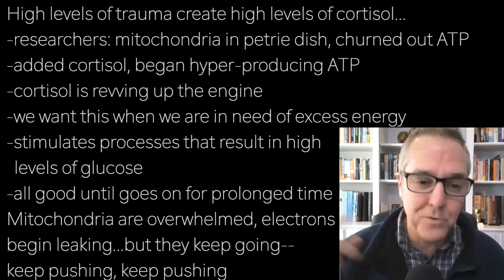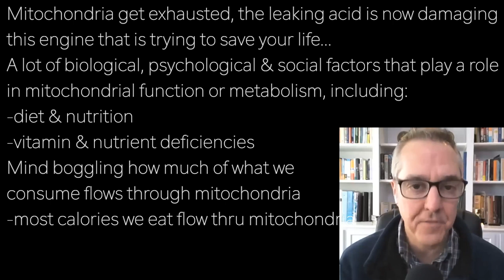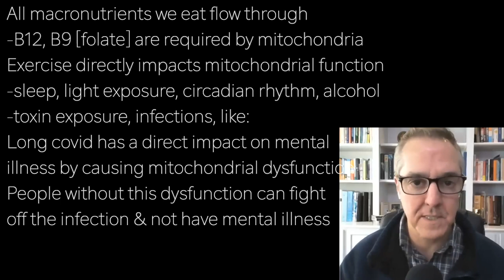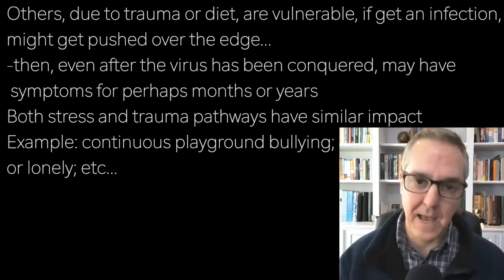CHRIS PALMER c3 | TRAUMA; STRESS; INFECTIONS? MITOCHONDRIAL DYSFUNCTION & DAMAGE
presents episode 2686 | Dr CHRIS PALMER w/ Jesse Chappus

High levels of trauma create high levels of cortisol…
-researchers: mitochondria in petrie dish, churned out ATP
-added cortisol, began hyper-producing ATP
-cortisol is revving up the engine
-we want this when we are in need of excess energy
-stimulates processes that result in high
  levels of glucose
-all good until goes on for prolonged time
Mitochondria are overwhelmed, electrons
begin leaking...but they keep going—
keep pushing, keep pushing

Mitochondria get exhausted, the leaking acid is now damaging
this engine that is trying to save your life…
A lot of biological, psychological & social factors that play a role
in mitochondrial function or metabolism, including:
-diet & nutrition
-vitamin & nutrient deficiencies
Mind boggling how much of what we
consume flows through mitochondria
-most calories we eat flow thru mitochondria

All macronutrients we eat flow through
-B12, B9 [folate] are required by mitochondria
Exercise directly impacts mitochondrial function
-sleep, light exposure, circadian rhythm, alcohol
-toxin exposure, infections, like:
Long covid has a direct impact on mental
illness by causing mitochondrial dysfunction
People without this dysfunction can fight
off the infection & not have mental illness

Others, due to trauma or diet, are vulnerable, if get an infection,
might get pushed over the edge…
-then, even after the virus has been conquered, may have
 symptoms for perhaps months or years
Both stress and trauma pathways have similar impact
Example: continuous playground bullying;
or lonely; etc…